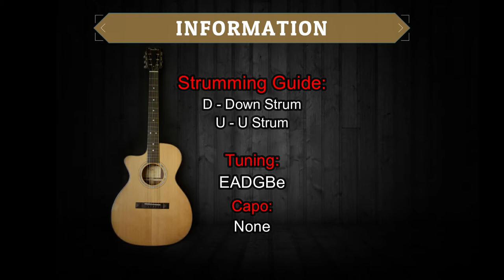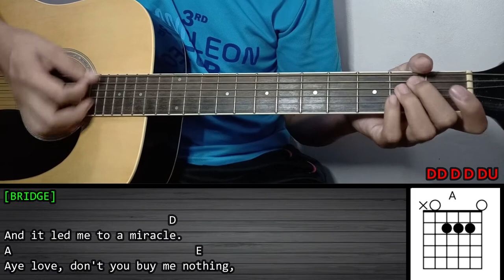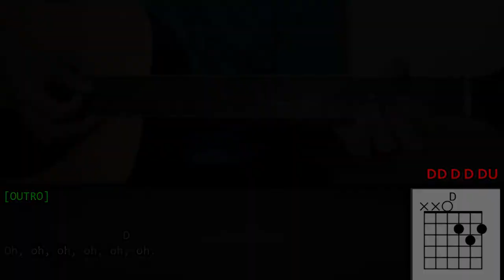Justin Bieber - MISTLETOE | Guitar Tutorial | LYRICS and CHORDS